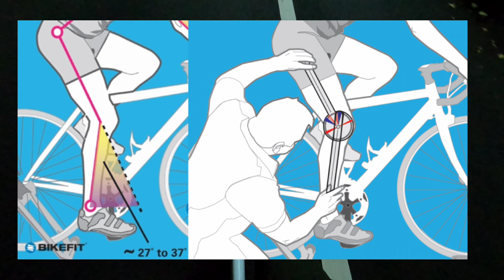Single speed убьёт тебе колени?!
Легенда начинается со слов: "Я читал, что... мой товарищ начал ездить и..., я купил себе singl и уже на второй день...".
Идея простая - только кассета на веле сохранит колени, а любая темя с 1 звездой, что single speed, что fixed gear ОБЯЗАТЕЛЬНО убьёт тебе колени нахрен!

И никто никогда не говорит, а что люди делают для коленей и как они ездят.
А ответ простой. Нужно соблюдать правила и колени будут ок.
К правилам ещё нужно добавить контакты или научиться протягивать топталки, ну это если серьёзно к вопросу коленей подходить. Но можно и без контактов.

И да, не нужно выламыватьсч сразу на 49/17, 46/16 - поставьте полегче. Дайте привыкнуть ногам к нагрузке, а потом уже гоняйте.